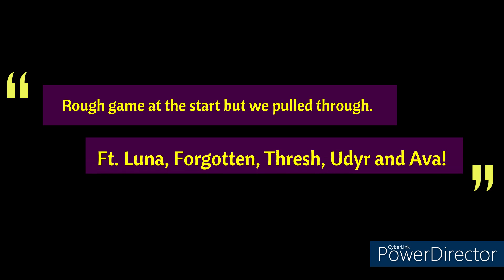VARUS IS NOT BALANCED BTW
Legit check the damage at the end of the game. (It's because he does max HP damage but still) Unreal levels of cringe this champion smh.

Ft. Luna (Varus), Forgotten (Thresh), Udyr (Voli), and Ava (Yuumi)